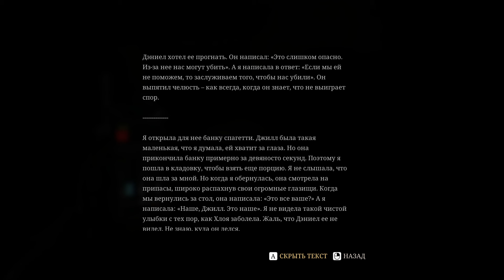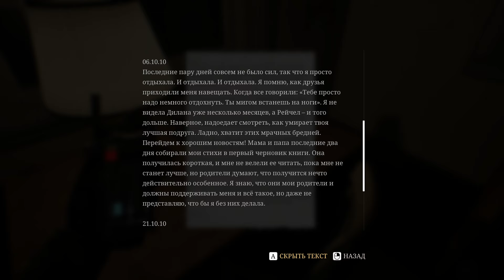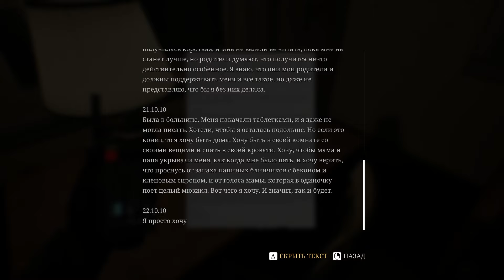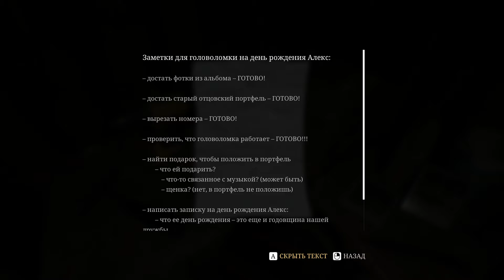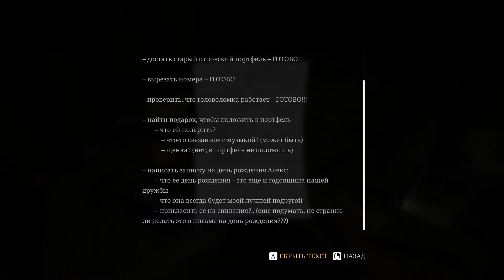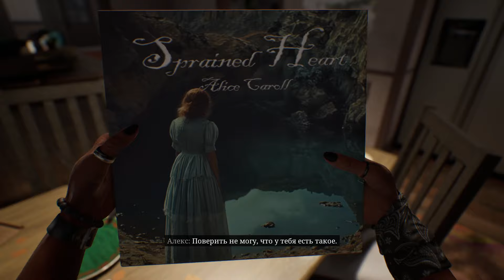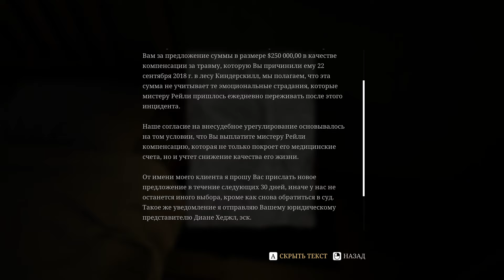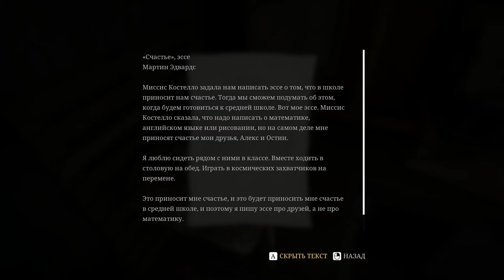ОНИ СЛЫШАТ ВСЁ В ЭТОМ ЛЕСУ!ИГРА ПО ФИЛЬМУ "ТИХОЕ МЕСТО"!A Quiet Place: The Road Ahead ПРОХОЖДЕНИЕ #3